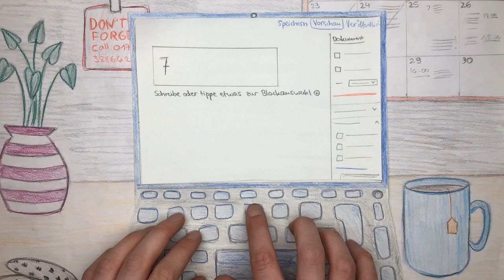Dein FSJ Kultur bei ja:ba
Du bist mit der Schule fertig und weißt nicht, was du jetzt machen sollst? Wie wäre es mit einem FSJ Kultur bei der Jugendarbeit in Bamberg?